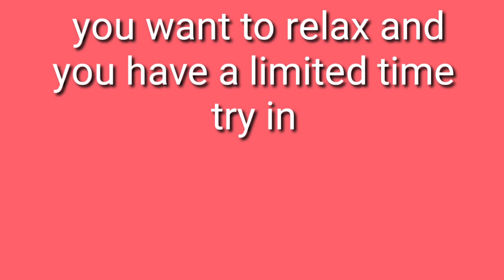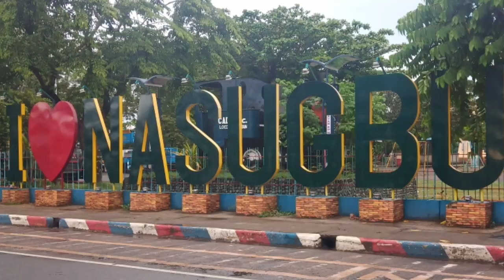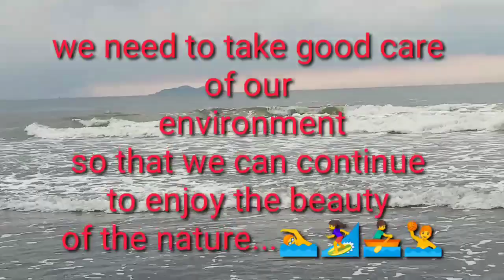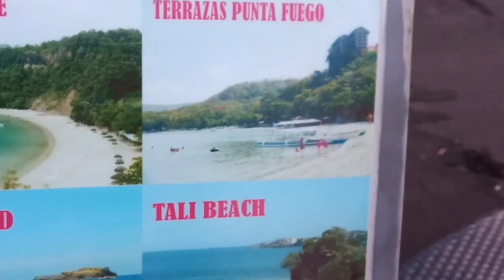Nasugbu Batangas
Nasugbu Batangas is 45 km away from Tagaytay City.
You want to relax and you have a limited time to schedule your get away trip and you have a limited time also, try to go in Nasugbu Batangas.
From Buendia Taft you can take DLTB bus going straight to Nasugbu Batangas town proper, it takes 3hrs travel time and you can take tricycle going to your resort 3 to 5 minutes away fr the resort( the resort there is side by side) its better to book online or contact the resort for reservation even an hour before you check in. No hassle ... There is a fast food in the town... Maganda ang place...

God bless

Not promoting anything